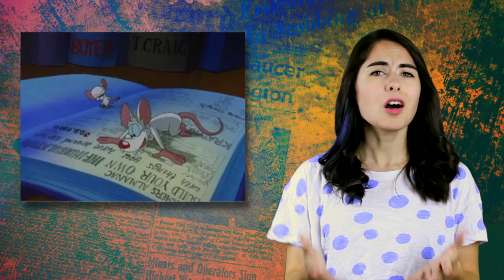Who's The Real Smart One? The Pinky and the Brain Theory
This week Emily takes a look at the unlikely cartoon duo, "Pinky and the Brain" One is a genius, and the other is insane... but which one is really which?

Dive into the mysteries and fan theories of all things animation with your host Emily, as she takes a critical look at how the theories hold up.

Channel Frederator Links
Cast & Crew Credits
Starring: Emily from EmilyTheBrave
Directed by: Emily Lynne Carson
Written by: Emily Lynne Carson, Christian Alvarez
Executive Producer: Fred Seibert
Producer: Carrie Miller, Matt Gielen, Jake Krengel
Edited by: Emily Lynne Carson, Nicholas Fung
Background Art by: Matt Bolinger
Graphics by: Ambar Del Moral